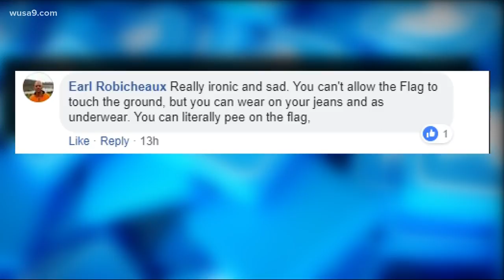VERIFY: Is it illegal to wear American flag apparel?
Can you put on an American flag shirt?